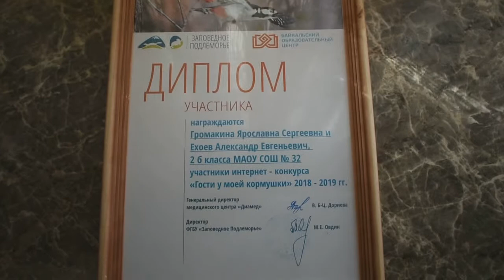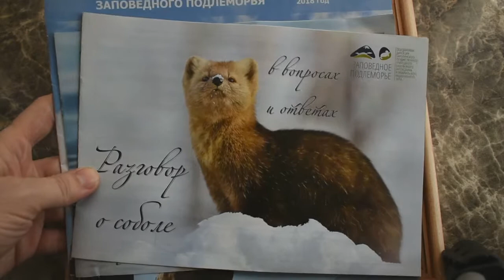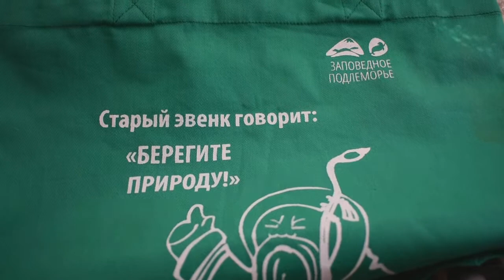Гости у моей кормушки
Сначала я подумала, что это розыгрыш к первому апреля. Но оказалось, что нас награждает Заповедное Подлеморье  дипломом за созданную кормушку